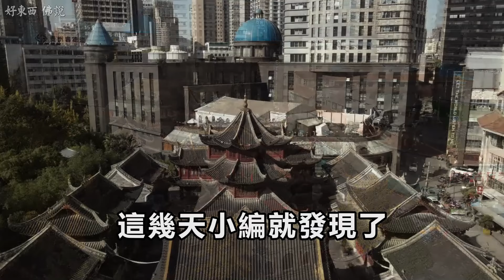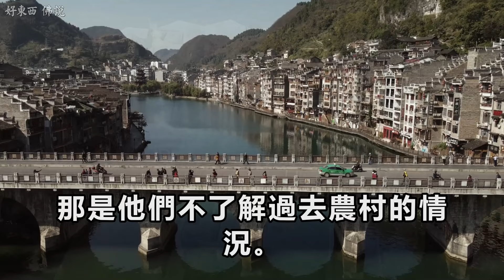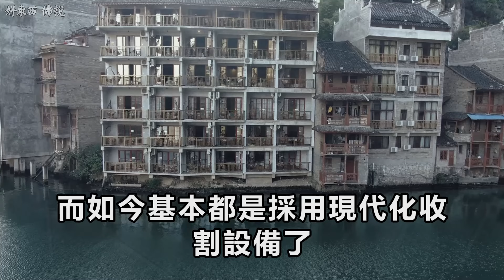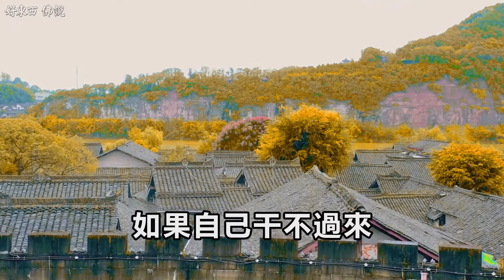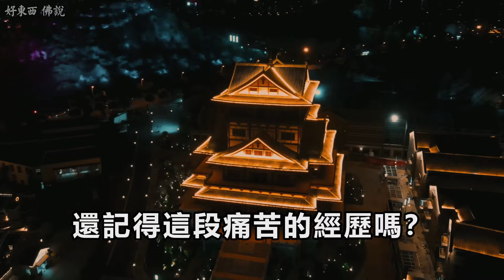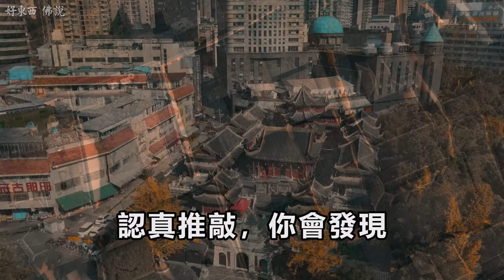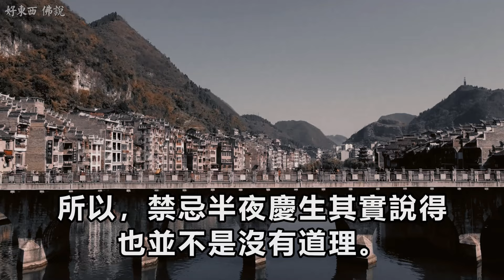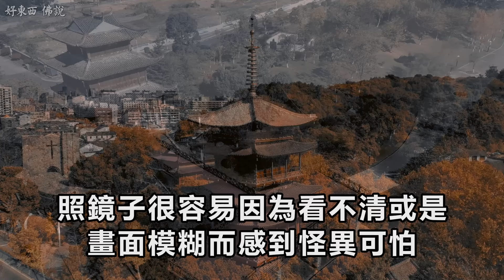老話說：「男怕七月，女怕臘月」啥意思？農曆七月已到，為何會怕？ | 好東西 佛說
老話說：「男怕七月，女怕臘月」啥意思？農曆七月已到，為何會怕？
各位善信朋友，歡迎來到我們的視頻。農曆七月，中元節即將來臨，這是一個充滿孝道與思念的時刻。在這個特別的節日里，我們不僅祭祖，還要回顧傳統智慧，思考生活的意義。

古語云：“男怕七月，女怕臘月。”這句話展現了過去農耕社會中的艱辛與性別分工。七月的炙熱，象徵著男人在烈日下的辛勞與對家庭收成的憂慮；而臘月的寒冷，則反映了女性在為家庭準備新年時的辛勤付出與愛心。

然而，隨着時代的發展，這些艱苦的日子逐漸成為過去，我們的生活條件得到了極大的改善。然而，作為佛教徒，我們更要從這些傳統中看到一種不變的道理——那就是勤勞、感恩與對家人的無私奉獻。

在這個中元節，讓我們在感恩祖先的同時，也要珍惜當下的幸福生活，牢記那些付出與犧牲，繼續以感恩之心對待我們所擁有的一切。願大家在這段時間中能夠心生智慧，生活充滿慈悲與和諧。

阿彌陀佛，感謝您的觀看，願您平安喜樂。